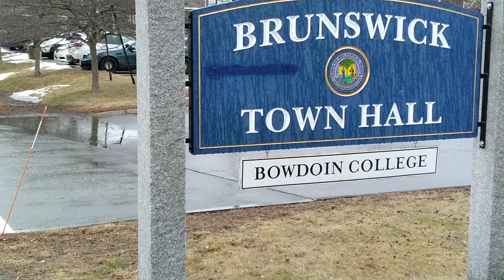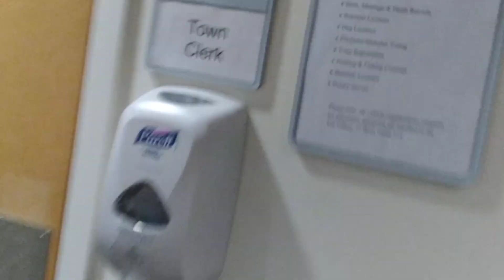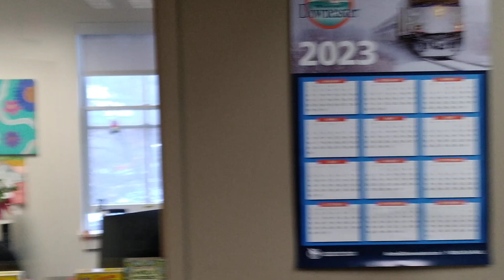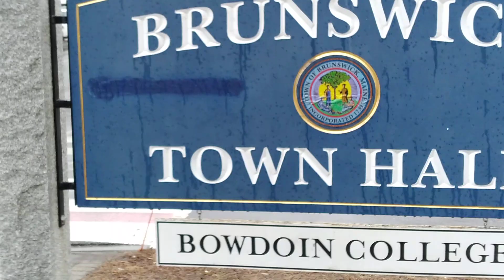audit town clerk fail.